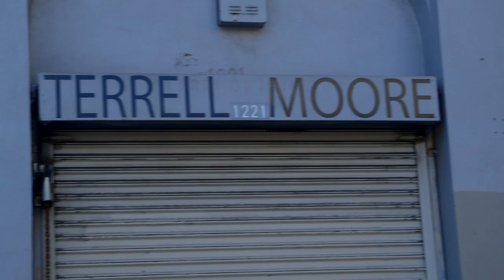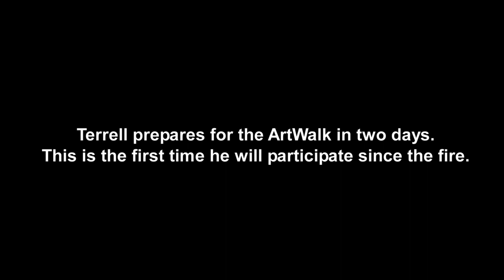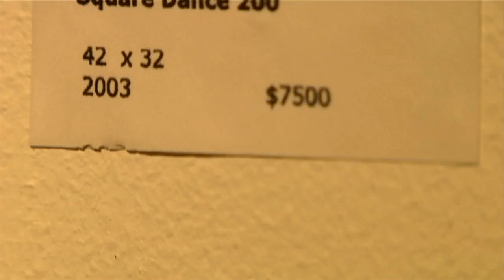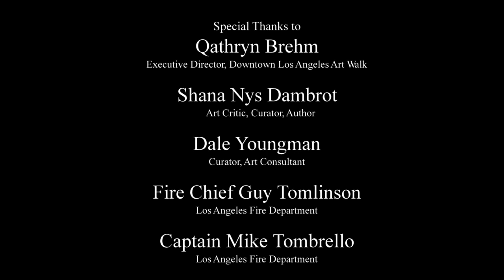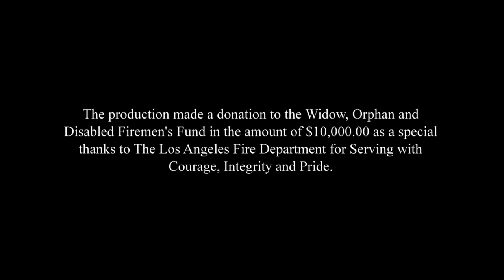Terrell Moore: After The Fire - OFFICIAL DOCUMENTARY 2015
After The Fire follows painter Terrell Moore as he gets ready to show his work during The Downtown Los Angeles Art Walk for the first time since a devastating fire destroyed his studio home and gallery. Interviews with the artist, his curator and art critics show a man triumphing over his circumstances and continuing his passion for life and painting.